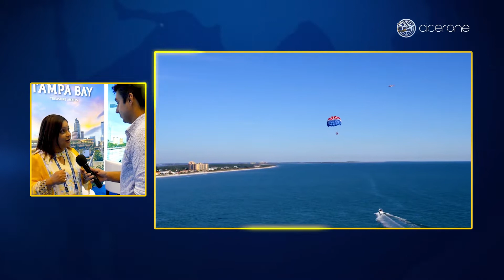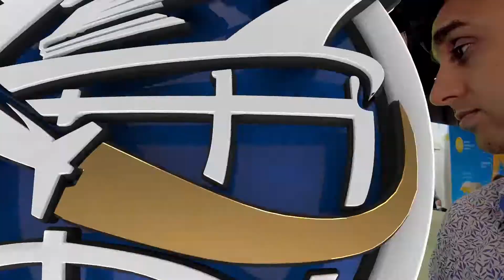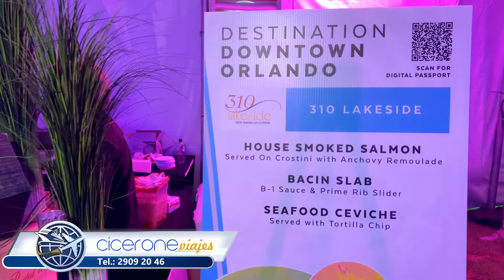Cicerone presente en la IPW - Trayendo el mundo a Estados Unidos!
La IPW de la Asociación de Viajes de EE. UU. continuará reuniendo y reconstruyendo la industria mundial de viajes en 2023, proporcionando una plataforma en persona para realizar negocios y renovar nuestras relaciones en todo el mundo. Como la principal feria comercial de viajes receptivos, las pasadas IPW han generado más de $5500 millones en viajes futuros al conectar a los expositores de viajes de EE. lo mejor de lo que Estados Unidos tiene para ofrecer.

El IPW 2023 de la Asociación de Viajes de EE. UU. se llevó a cabo del 20 al 24 de mayo en el Centro de Convenciones Henry B. Gonzalez en San Antonio, Texas.

IPW presenta a los proveedores estadounidenses de productos y destinos de viaje de EE. UU., y atrae a compradores de viajes nacionales e internacionales y a periodistas que representan a más de 70 países.